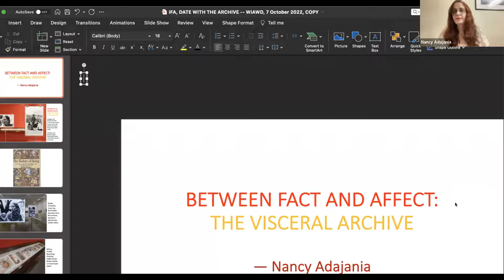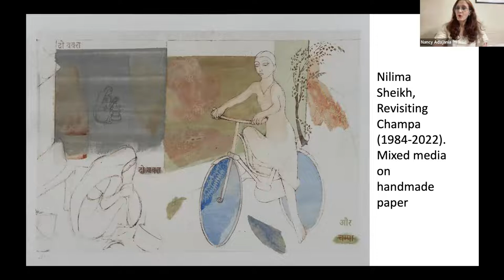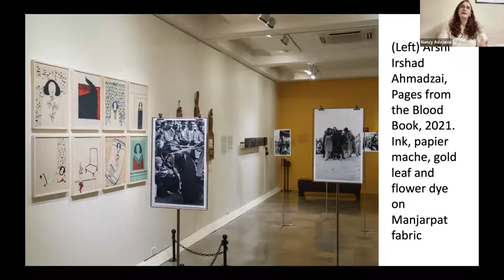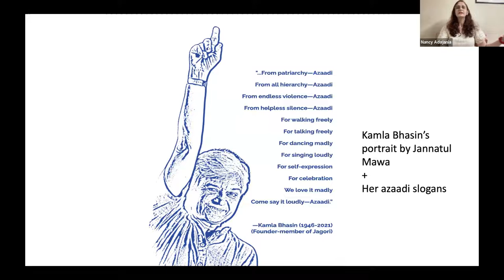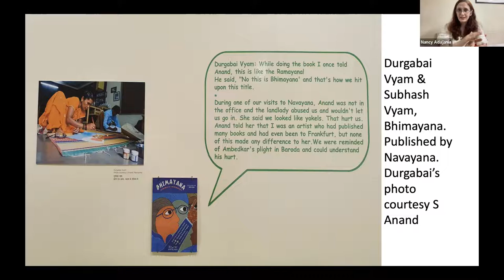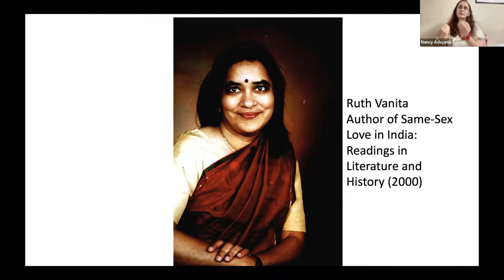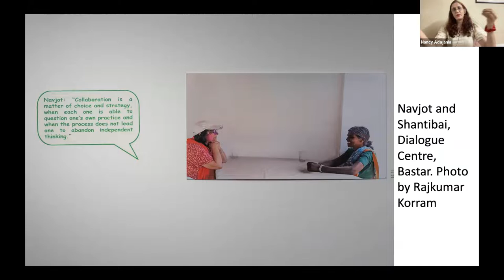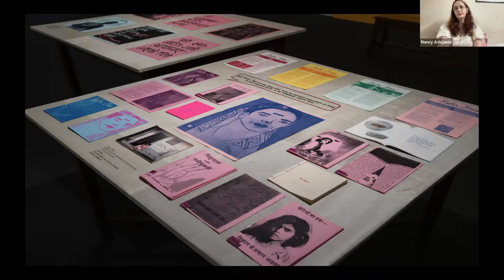Date with The Archive: Between Fact and Affect: The Visceral Archive | Nancy Adajania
Watch the recording of the Date with The Archive | Between Fact and Affect: The Visceral Archive, held on October 07, 2022 on Zoom and Facebook Live, with cultural theorist and curator Nancy Adajania.

In the session, Nancy took us through her curated exhibition, titled 'Woman Is As Woman Does' (WIAWD), that brings together works by 27 Indian women artists, activists and filmmakers across five generations into a constellation. Organised by the Chhatrapati Shivaji Maharaj Vastu Sangrahalaya (CSMVS) in collaboration with Jehangir Nicholson Art Foundation (JNAF), the exhibition emphasises female artistic and activist labour—‘doing’ interpreted as achieving the impossible, whether incrementally or through radical gestures.

Nancy Adajania is a cultural theorist and curator based in Bombay. She was Joint Artistic Director of the 9th Gwangju Biennale, South Korea, in 2012, and has curated a number of major research-based exhibitions, including, most recently Woman Is As Woman Does (JNAF and PR Gallery, CSMVS Museum, Bombay, 2022).